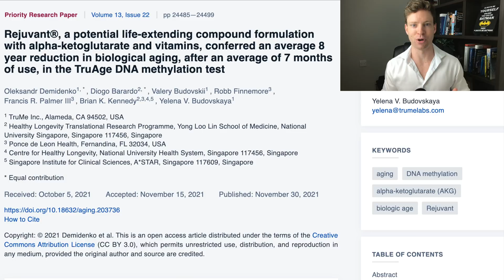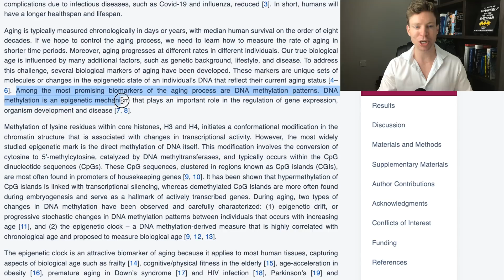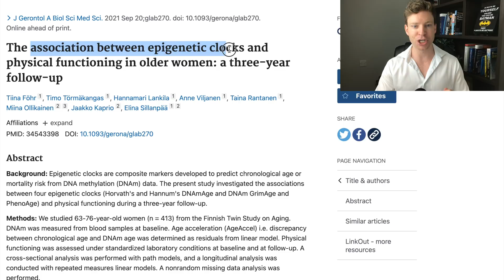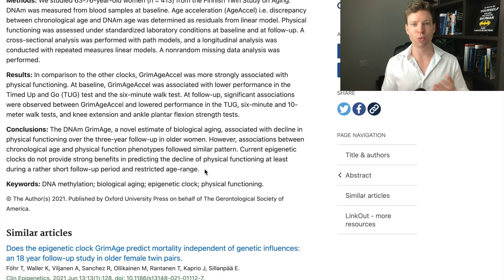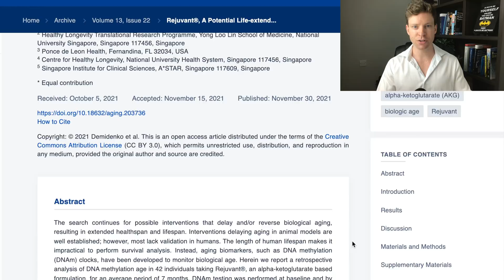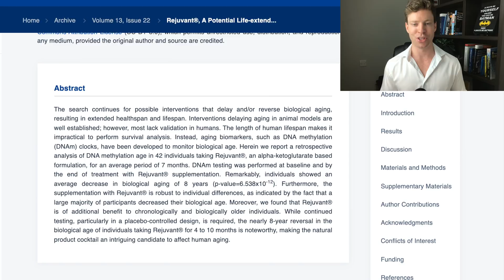AKG - New Study Shows 8 Year Age Reversal... Beware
Alpha-ketoglutarate (AKG) is heralded as a molecule that might be able to slow down aging. In mice, AKG extended lifespan by 16%, and now a new human trial claims to have reverse aging by 8 years. Does it stack up?